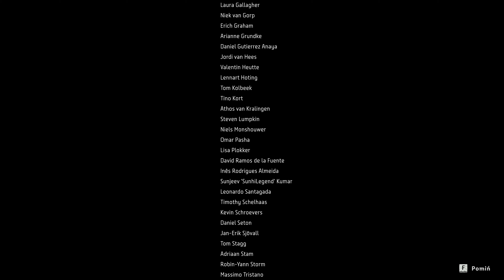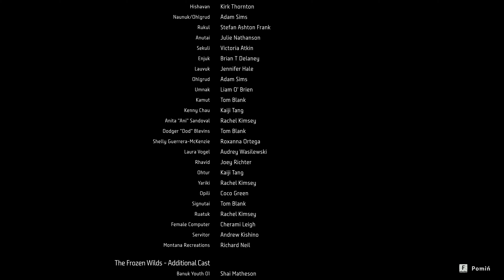Horizon Zero Dawn [48] W obliczu wymarcia - FINAŁ ( 4K UHD ) PC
Horizon Zero Dawn to gra akcji z widokiem TPP, elementami RPG i otwartym światem, osadzona w odległej postapokaliptycznej przyszłości, gdy ludzkość najlepsze lata dawno ma za sobą. Cywilizacja upadła a świat opanowały mechaniczne stworzenia. Jednostki, które zdołały przetrwać, gromadzą się w plemiona zamieszkujące dzikie tereny nowego świata. Jednak nie wszystko na planecie cofnęło się w rozwoju – nadrzędną rolę w środowisku przejęły maszyny, które w niewyjaśnionych okolicznościach wyewoluowały w inteligentne „zwierzęta”. Gracz wciela się w Aloy – młodą, ciekawską i wojowniczą dziewczynę, która pragnie zgłębić tajemnice dawnej cywilizacji, jednocześnie starając się poznać własne przeznaczenie.
Produkcja zadebiutowała jako tytuł ekskluzywny na konsolę PlayStation 4, jednak po ponad trzech latach doczekała się premiery na komputerach osobistych (w zawierającej dodatek Frozen Wilds wersji Complete Edition). Pozycja jest dziełem holenderskiego studia Guerrilla Games.